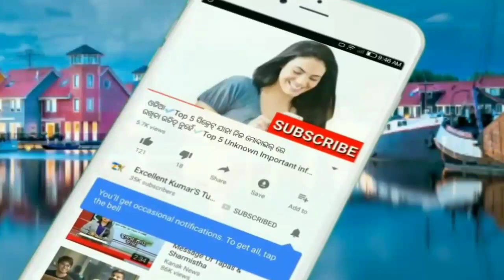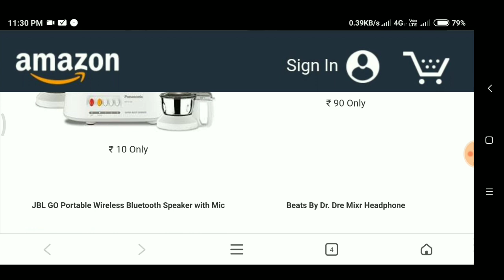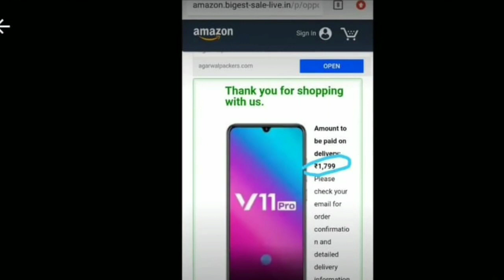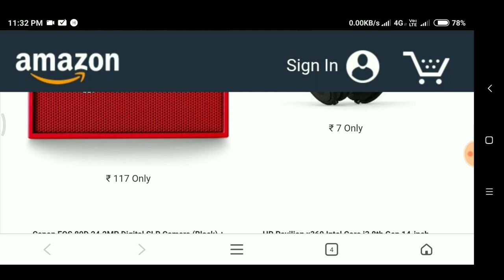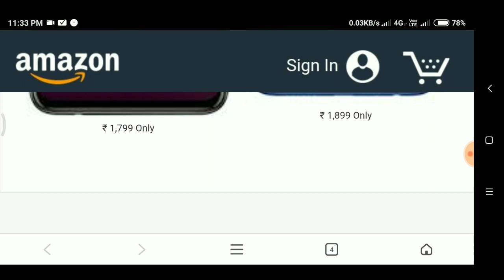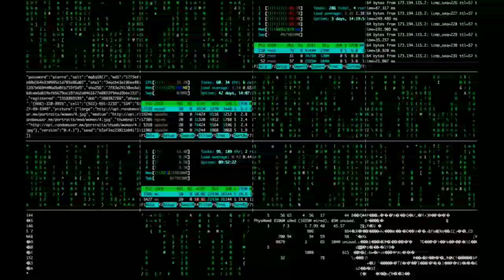ହ୍ଵାଟ୍ସଆପ୍ ଚଳାଉଥିଲେ ଜଲଦି ଦେଖନ୍ତୁ ନହେଲେ ସବୁ ସରିଯିବ || WhatsApp secret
ନମସ୍କାର ସାଙ୍ଗମାନେ,
       ଆଜି ମୁଁ ଆପଣଙ୍କୁ ଏଇ ଭିଡିଓ ରେ କହିବି ହ୍ଵାଟ୍ସଆପ ହେଉଥିବା ଠକାମୀ  ବିଷୟରେ ତେଣୁ ଭିଡିଓ ଶେଷ ପର୍ଯ୍ୟନ୍ତ ଦେଖନ୍ତୁ